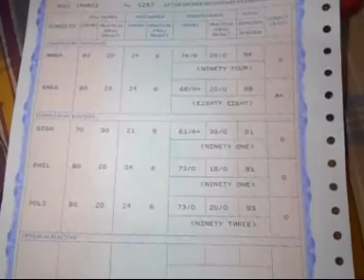দেখুন ভিডিও_ হেমতাবাদ ব্লকে উচ্চ মাধ্যমিকে প্রথম শর্মিষ্ঠা রাহা